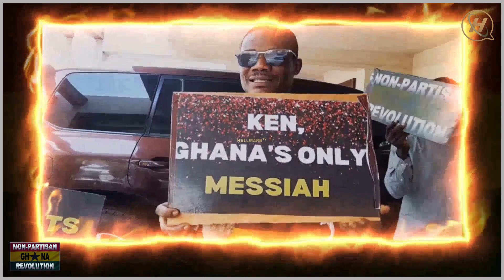THE TRAILER: 💥Non Partisan Ghanaians on their action-plan for KENNEDY AGYAPONG to go INDEPENDENT🔥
A crucial MISSION by NON-PARTISAN GHANAIANS